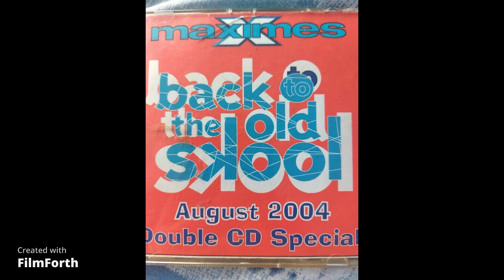Stu Allan Maximes August 04 Back To The Oldskool